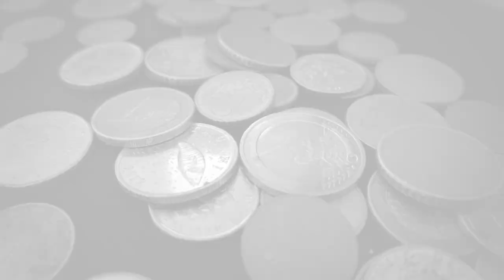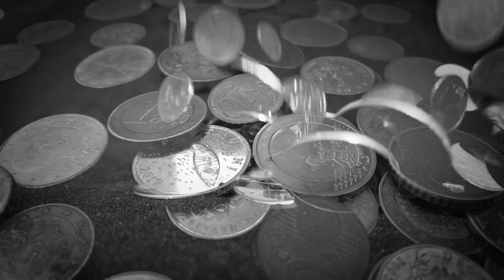Serđo Valić i Petar Banko - Šoldi ni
Tekst: Petar Banko i Serđo Valić
Glazba: Petar Banko i Serđo Valić
Aranžman: Mauro Giorgi
Video sniman u Poreču i restoranu Marina Kukci
Snimanje i montaža: Mauro Giorgi